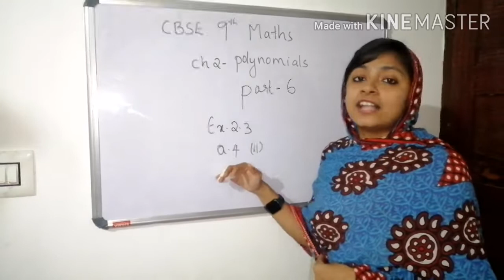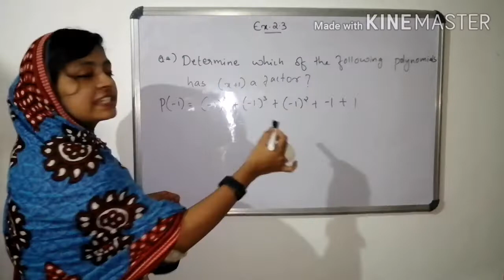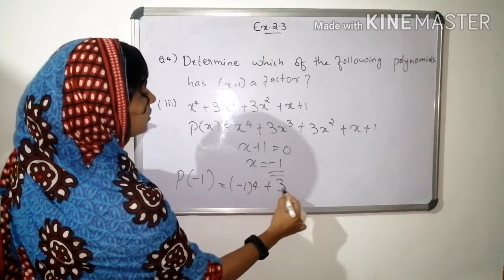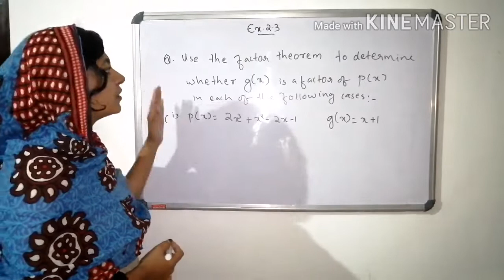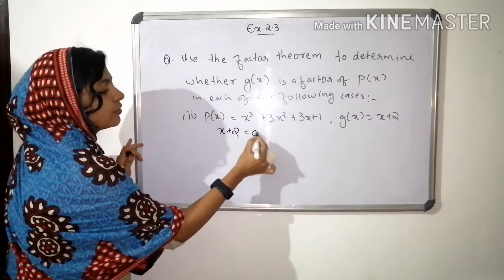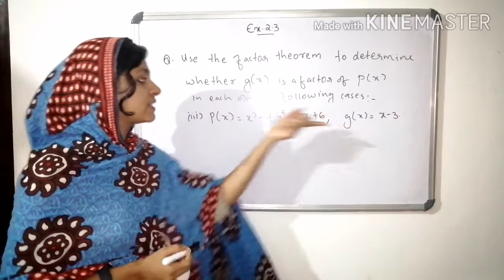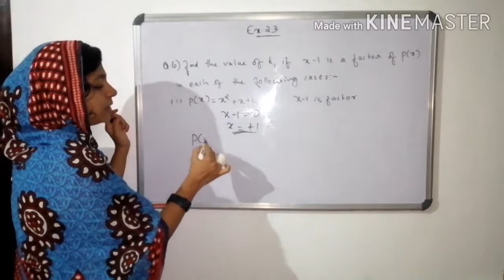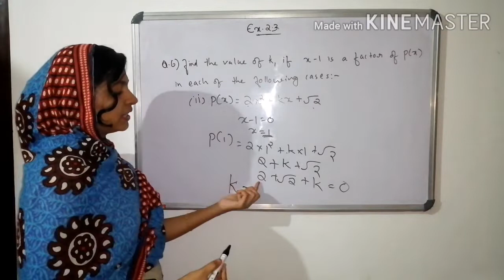CBSE 9th maths-2nd chapter-polynomials-part 6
Cbse class 9-maths-second lesson-polynomials-part 6